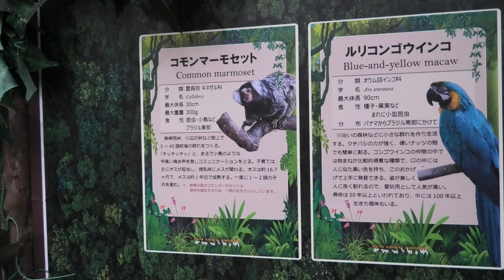コモンマーモセット (那須どうぶつ王国) 2020年9月14日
コモンマーモセット (那須どうぶつ王国)

□ コモンマーモセット
英名：Common marmoset
学名：Callithrix jacchus

■ 撮影場所
那須どうぶつ王国 (栃木県)
Nasu Animal Kingdom